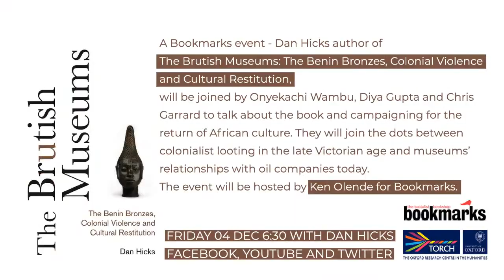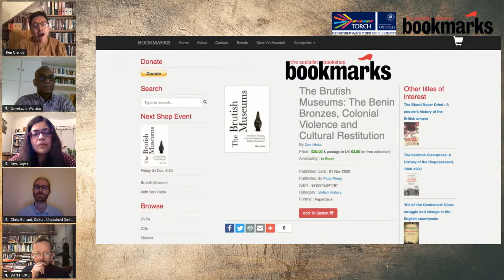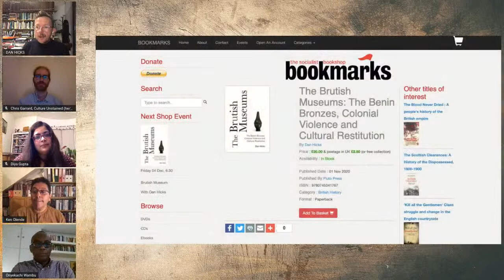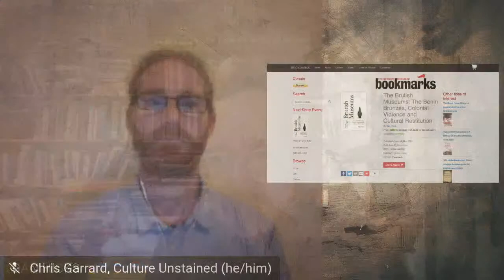The Brutish Museums With Dan Hicks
A Bookmarks event on Friday 4 Dec - Dan Hicks author of The Brutish Museums: The Benin Bronzes, Colonial Violence and Cultural Restitution, will be joined by Onyekachi Wambu, Diya Gupta and Chris Garrard to talk about the book and campaigning for the return of African culture, anti-colonialism and anti-racism in other kinds of history-making institutions and and joining the dots between extractivist colonialism in the late Victorian age and museums' relationships with oil companies today. The event will be hosted by Ken Olende for Bookmarks.